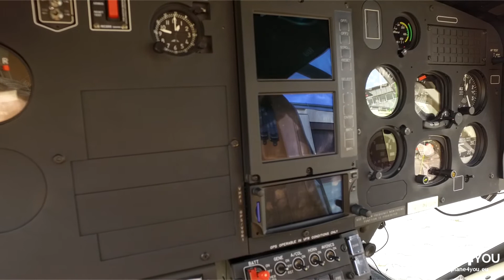Airbus H125 SP-MDB FOR SALE